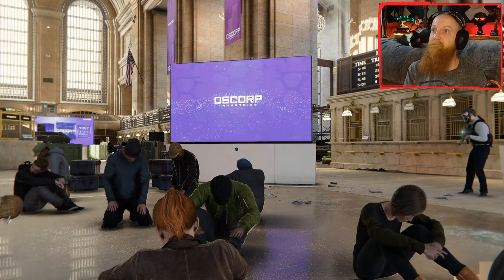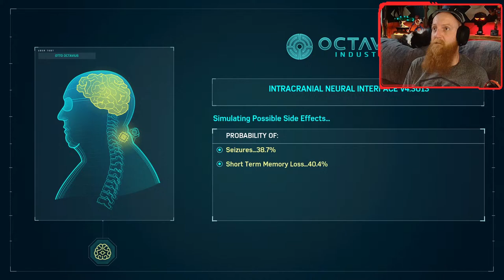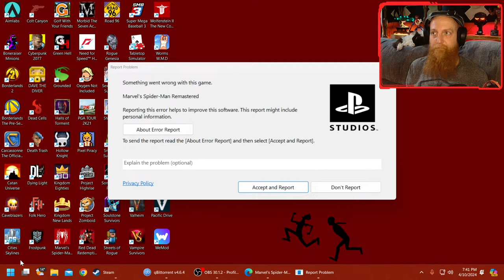The Sinister Six in Marvel’s Spider-Man Remastered | Complete Playthrough #6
Sorry for the break. We back baby!